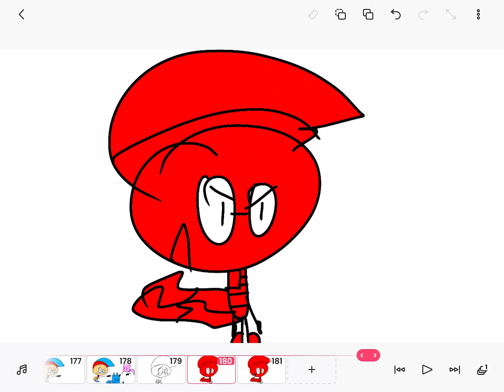Fries TV Second account is... (The Sequel)